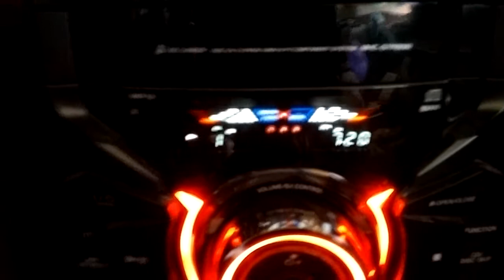Sony Genezi MHC-GTR888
Mediana Calidad De Audio - Usar audifonos
Medium Quality Of Sound - Use headphones